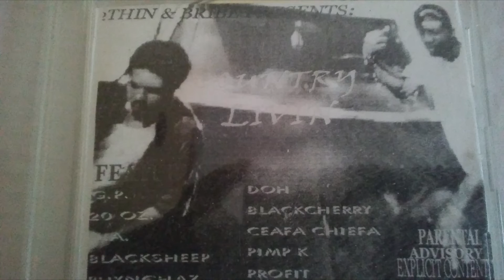so cold(Bribe/Thin/Blaque Sheep) produced by phynghaz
Mobilize Muzik 2000